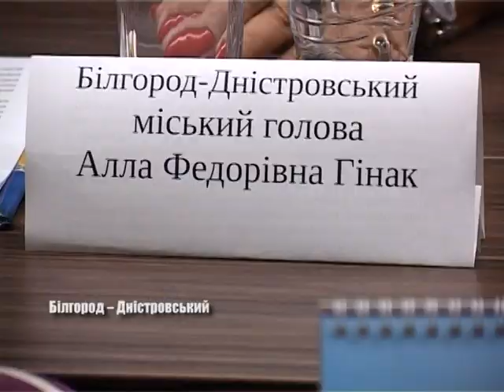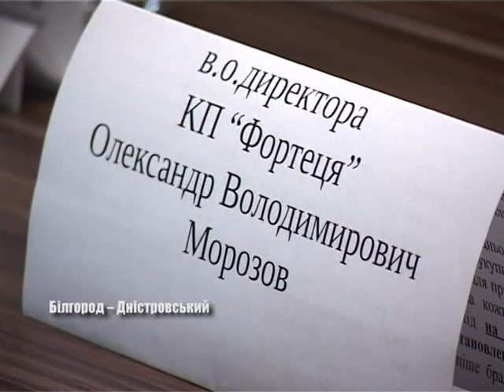Про гроші та археологічні дослідження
12 июля в Аккермане, в средневековой крепости состоялась пресс-конференция мэра города Аллы Гинак, временно исполняющего обязанности КП Фортеця Александра Морозова и Ирины Тесленко – руководителя Белгород – Днестровской археологической экспедиции. О чем говорили – расскажет Татьяна Карпенко